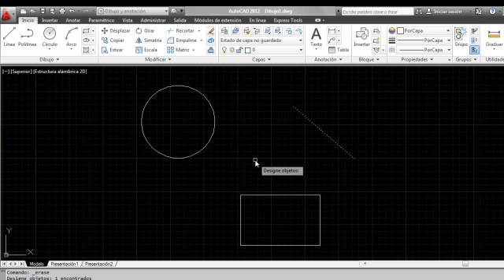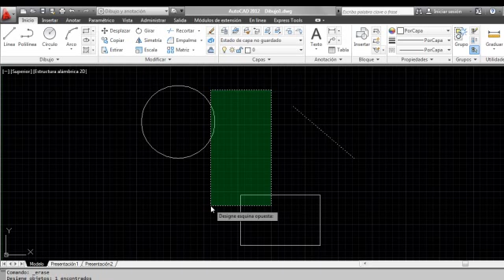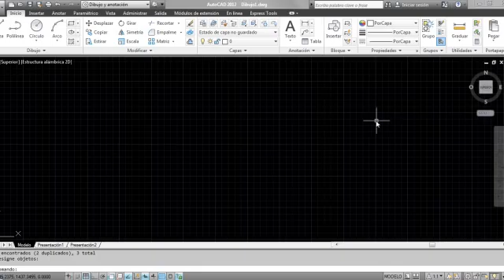Domina AutoCAD: Técnicas Avanzadas de Selección de Objetos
¿Quieres mejorar tu habilidad para seleccionar objetos de manera rápida y precisa en AutoCAD? ¡Estás en el lugar correcto! En este video, te mostraré técnicas avanzadas de selección que te ayudarán a trabajar de manera más eficiente en tus proyectos de diseño técnico.

La selección de objetos es una habilidad fundamental en AutoCAD, y dominarla puede marcar la diferencia en tu flujo de trabajo. En este tutorial, aprenderás no solo las técnicas básicas de selección, sino también trucos y consejos avanzados que te ahorrarán tiempo y esfuerzo.

En este video aprenderás:

Selección Rápida: Descubre cómo seleccionar múltiples objetos de diferentes tipos de forma rápida y sencilla.
Selección por Propiedades: Aprende a seleccionar objetos según sus propiedades, como color, capa, tipo de línea, etc.
Selección por Camino: Domina la selección de objetos a lo largo de un camino específico, como líneas, arcos o polilíneas.
Filtros de Selección: Utiliza filtros para refinar tus selecciones y trabajar de manera más precisa.
Selección de Objetos Similares: Aprende a seleccionar objetos similares en base a sus características comunes.
Después de ver este video, serás capaz de seleccionar objetos de manera más eficiente y precisa, lo que te permitirá trabajar de manera más rápida y sin frustraciones en AutoCAD.

¡No pierdas la oportunidad de mejorar tus habilidades en AutoCAD y llevar tus diseños al siguiente nivel! Dale play al video y comienza a dominar las técnicas avanzadas de selección de objetos en AutoCAD.

🎨🏗️ TrazArt es un espacio dedicado a compartir conocimiento sobre diseño, arquitectura y software especializado. Aquí encontrarás tutoriales sobre AutoCAD, Photoshop, diseño gráfico y más.

✨ ¡Síguenos para más contenido sobre diseño, arquitectura y creatividad!
✨ Gracias por tu apoyo y por ser parte de nuestra comunidad. 🙌